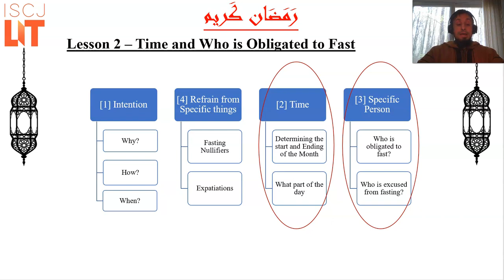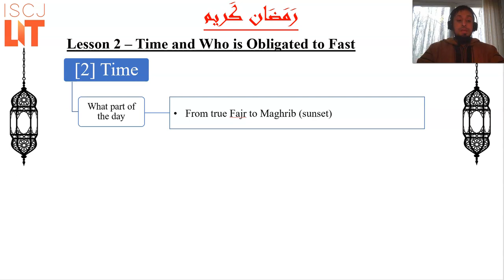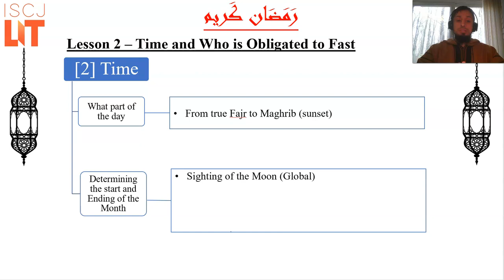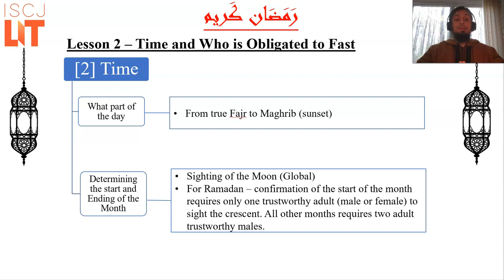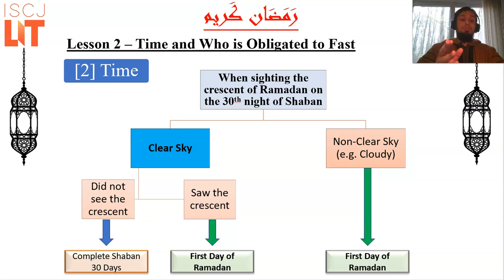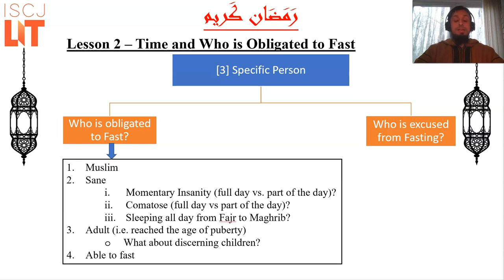Dr Ahmed - Ramadan Fiqh Bits Lecture #2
Dr Ahmed - Ramadan Fiqh Bits Lecture #2  This will be a regular series from Dr Ahmed Mohamed, our ISCJ Resident Director of Islamic Studies for Youth and Young Adults and LIT (Learning Islam Together)